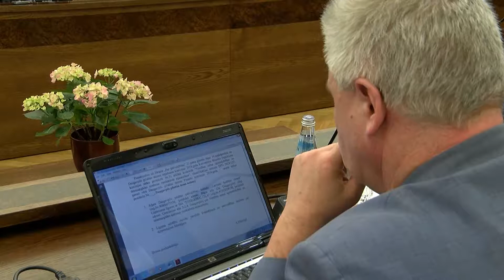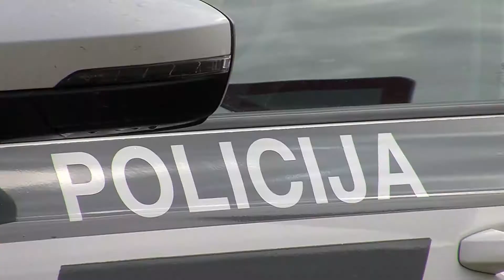«Top Latgale»: aktuālākās nedēļas ziņas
Ikdienas aktualitāšu raidījumā “TOP Latgale” viesojas Daugavpils cietokšņa pārvaldnieks Jānis Ostrovskis, ar kuru pārspriedām rekonstrukcijas festivāla rašanos un norise, ierēdņu atalgojumu un nodokļu nozares aktualitātes.